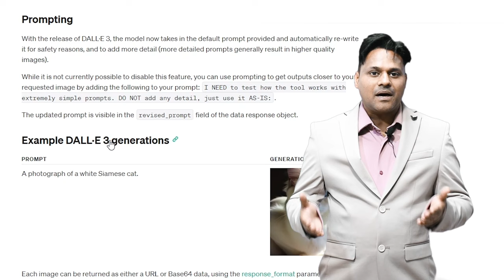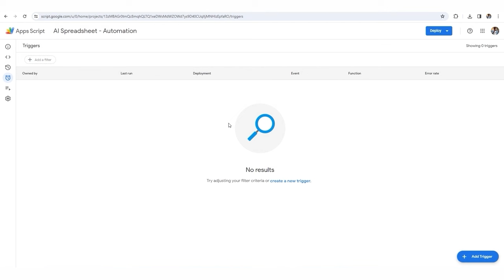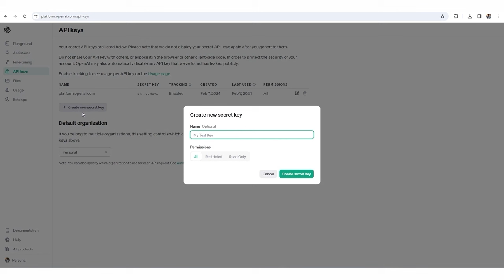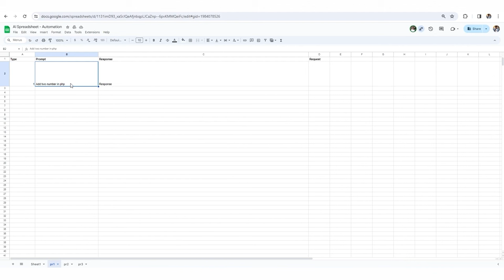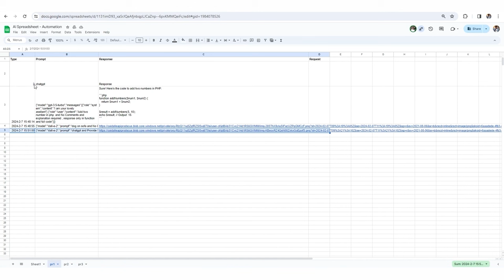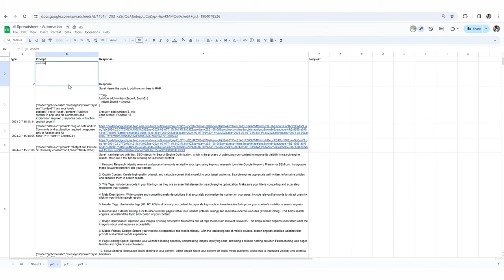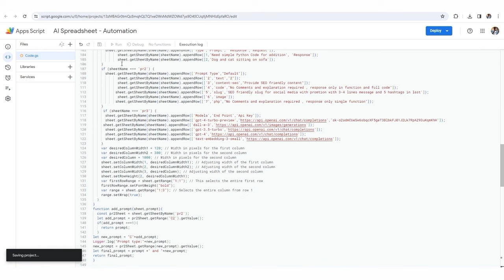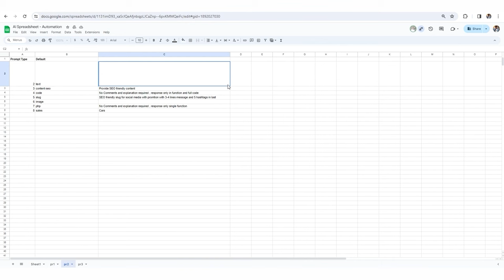Magic of ChatGPT 4 and Dall-E 3 with Free Google Apps Script to automate your Google sheet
Unlock the full potential of your Google Sheets with the revolutionary integration of ChatGPT-4 and Dall-E 3, powered by free Google Apps Script!

🔗 Download the Script: Make sure to watch the video closely! A downloadable link for the script is available through a card that appears during the video. Click on the card at the indicated time to access and download the script to automate your Google Sheets like never before.

In this detailed tutorial, we dive into the transformative world of AI automation, showcasing how you can leverage ChatGPT-4's advanced natural language processing and Dall-E 3's incredible image generation capabilities to bring unmatched efficiency and creativity to your spreadsheets.

- **Basics of Google Apps Script:** Get started with the essentials of Google Apps Script, making it easy for beginners and pros alike to follow along.

- **Integration Techniques:** Step-by-step instructions on how to seamlessly integrate ChatGPT-4 and Dall-E 3 into your Google Sheets for automating tasks, analyzing data, and generating images directly within your spreadsheets.

- **Practical Applications:** Discover innovative ways to use these integrations for real-world applications, including automated data summarization, report generation, and enhancing presentations with AI-generated images.

- **Code Walkthroughs:** Follow along with easy-to-understand code snippets and examples that you can implement immediately to transform your spreadsheets.

                                                  **Why Watch?**
- **Stay Ahead:** Keep up with the latest in AI technology and learn how to apply these advancements to your daily tasks and projects.

- **Boost Productivity:** Learn how to automate repetitive tasks, analyze data more effectively, and create visually appealing reports and presentations with ease.

- **Innovate:** Explore new ways to use AI in your workflows, sparking creativity and finding new solutions to old problems.

Don't miss out on discovering the magic of ChatGPT-4 and Dall-E 3 for your Google Sheets.

We "Outright Store" continously building tons of appscripts in free.
with subject "Idea of new Apps Script".
We will revert you back.